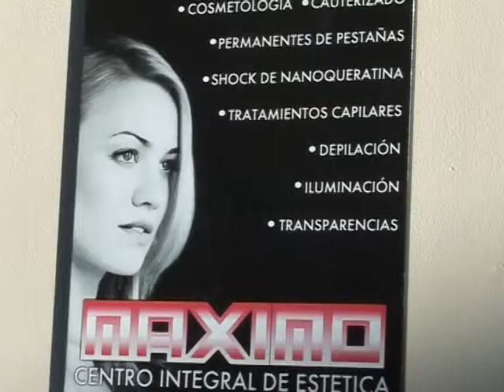MÁXIMO PUBLICIDAD INFOSHOW